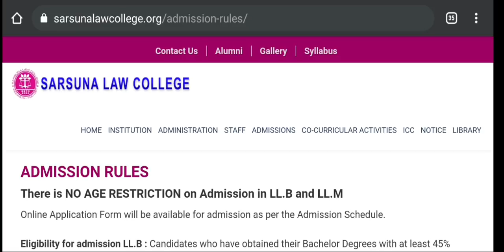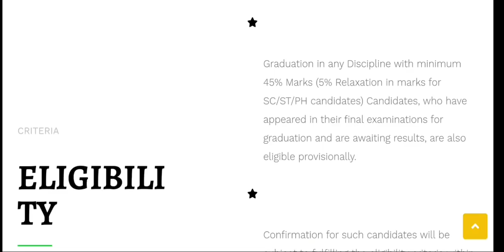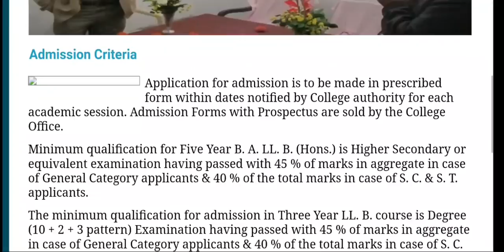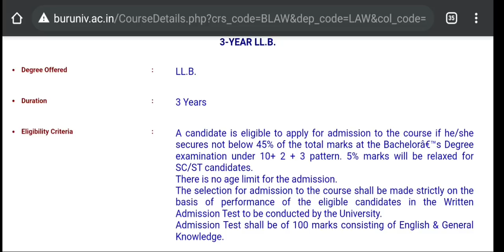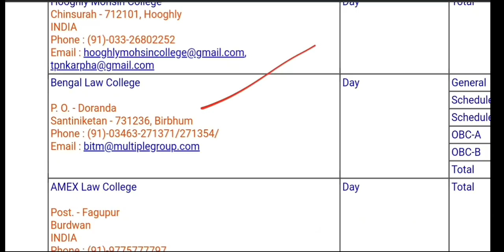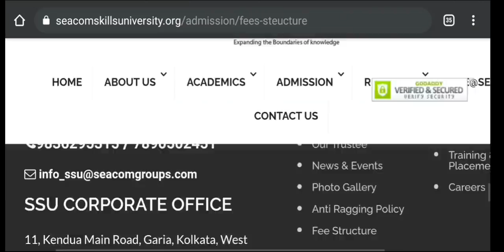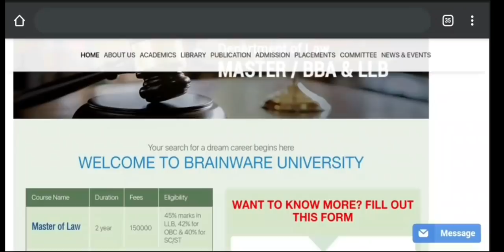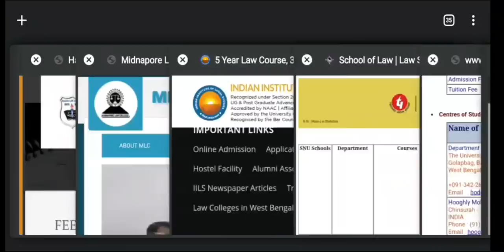3 years LLB course in West Bengal: Govt/Private colleges: law course after graduation: llb: kolkata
Here the full list of LLB 3 years in west Bengal. What is the eligibility? Course Fees? Private college or Universities and Govt Universities who offered 3 years llb course. See the video. Hok Kolorob.

content Includes-
llb admission 2020
3 years llb in west Bengal
west bengal law colleges
after graduation llb
3 years law admission
b.p.ed admission2020
master degree admission 2020
nbu intermediate exam
nbu pg admission
nbu distance education
nsou pg exam
nsou pg modalities
nsou new notice
nsou exam review
nsou server problem
3rd day exam review
vu exam portal crashed
2nd day exam review
1st day exam review
pg exam
Calcutta university new exam pattern
cu exam updates
ugc objection on exam
ugc permission on exam
cu routine withdrawal
cu supple exams
ministry of health sop
latest updates of wb universities
burdwan university
vidyasagar university
 sc judgement
cu results
Cu Results
usg news
Cu exam
Makaut exam
Jadavpur university exam